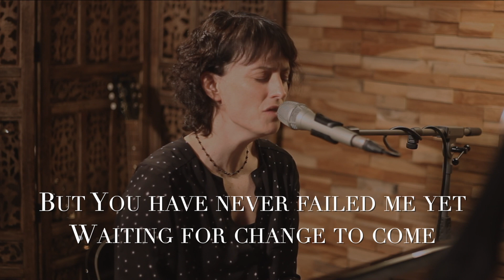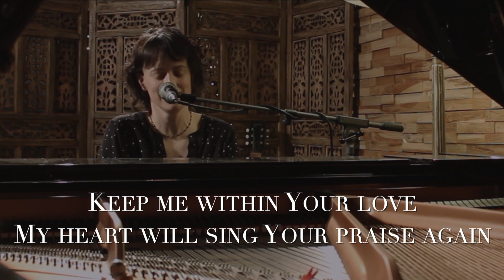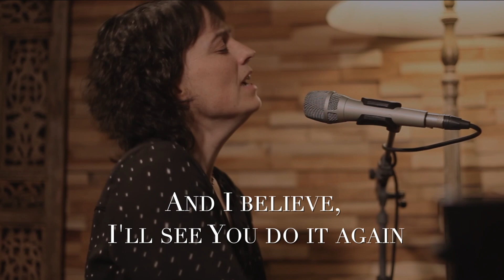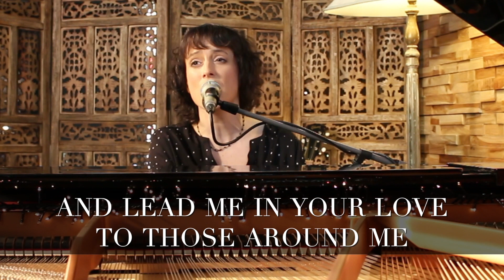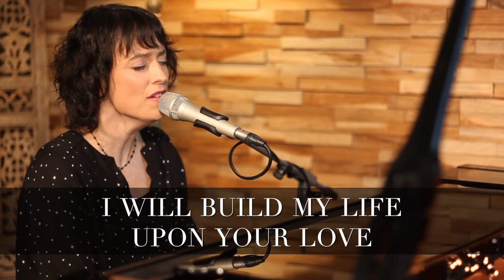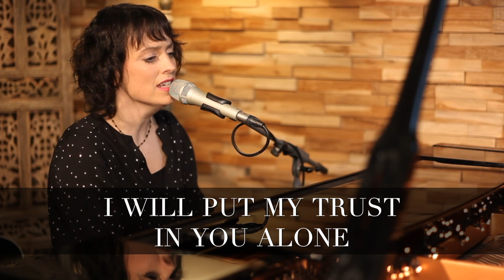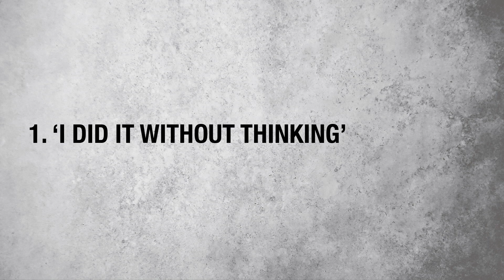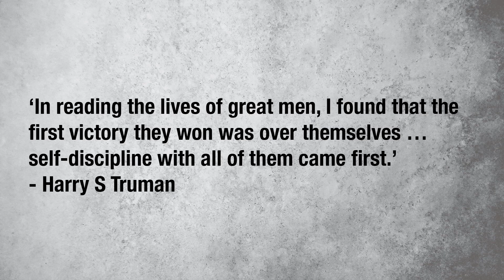Chapel Online - Love the Lord With Our Mind | Matt Warren // 29-04-2020